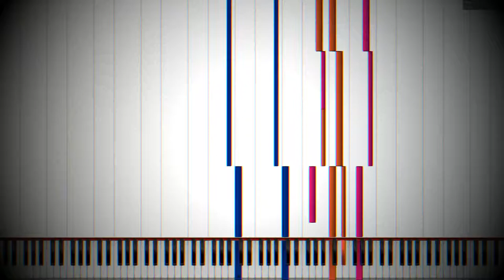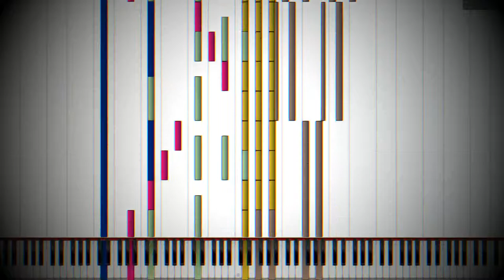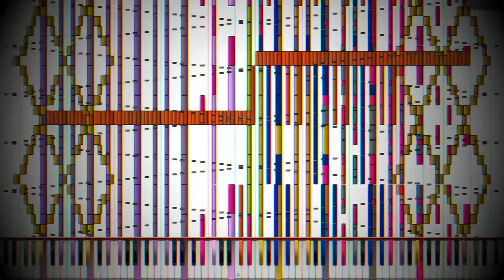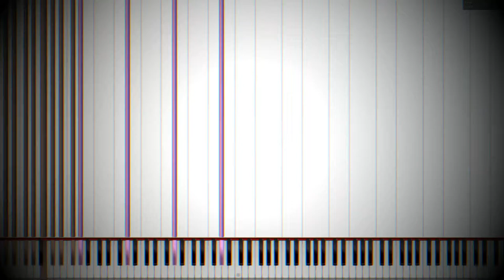[Black MIDI] Sadness Canon - Only My Black Score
[Black MIDI] Sadness Canon - Only My Black Score - 657k notes

MIDI Creator: Only My Black Score

PC SPECS:

8GB RAM
Radeon R7 250
240GB SSD
Windows 8.1 64-bit

MIDI INFORMATION:

MIDI File Name: Sadness Canon.mid
MIDI File Size: 5.55 MB
MIDI Notecount: 657.340
VIDEO INFORMATION:

MIDI Visualizer Software: Piano From Above 1.1.0
Audio engine: Keppy Studios' MIDI Synthesizer
Screen Recorder Software: Bandicam